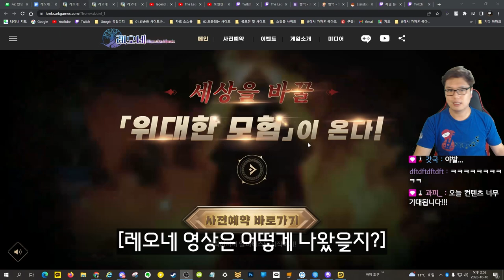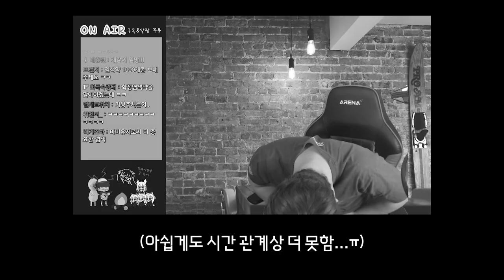마비노기 비슷해 보이는 신작 모바일게임?! | '레전드 오브 네버랜드' 레오네 리뷰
[이 영상은 '레오네'로부터 광고의뢰를 받고 진행하는 광고입니다]

안녕하세요. 여러분 로젠젠입니다!
이번에 제가 광고를 받게 되었는데요! '레오네'라는 게임입니다.
현재 알파 테스트를 마치고있으며 사전예약을 하고 있다고하는데요!
관심 있으신분들 참여 부탁드립니다. 선물도 준다고하네요! :)